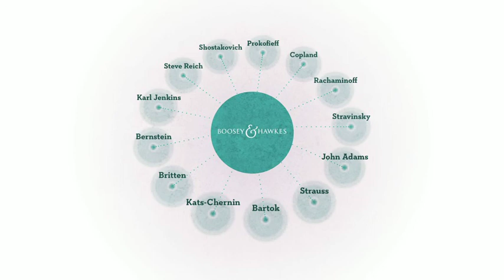Boosey & Hawkes Production Music is now Imagem Production Music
Boosey & Hawkes Production Music is now called Imagem Production Music.

Voiceover: Matt Berry
Music: Hands On by Si Begg (to license or to buy

for over 100,000 production music tracks